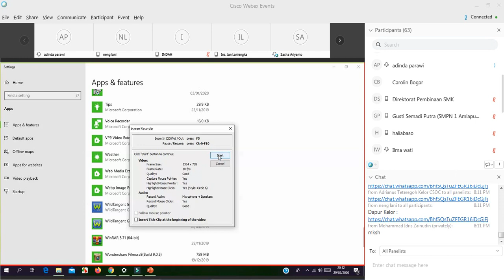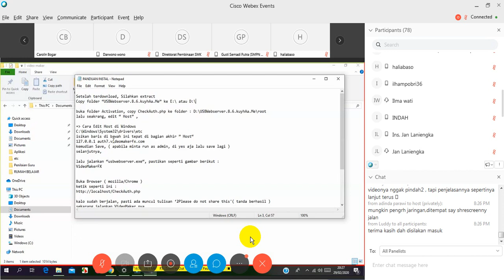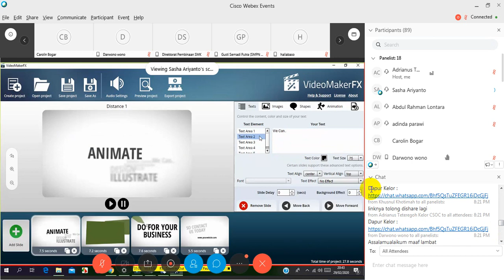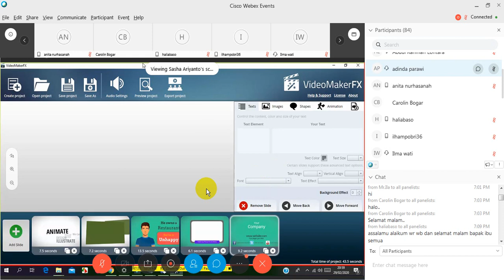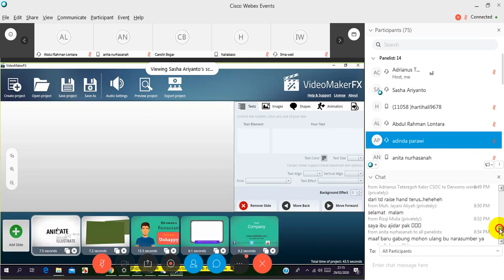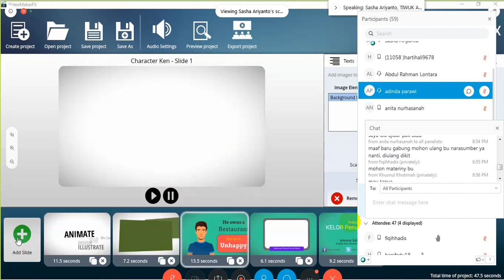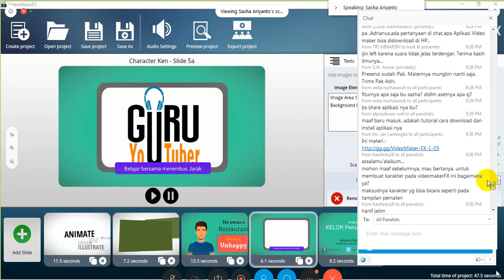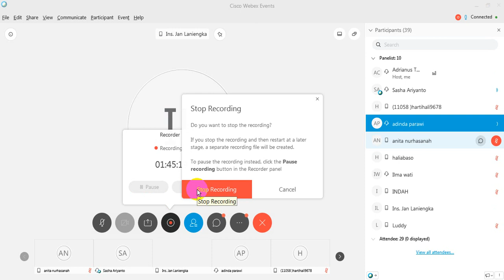KELOR CSOC EDISI 7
VICON KELOR CSOC EDISI 7
Central Sulawesi Online Community
Komunitas Online Sulawesi Tengah

"VIDEO MAKER FX 1.05"
Ngobrol santai sambil Belajar bersama bagaimana menginstal dan mengoperasikan aplikasi keren ini,
bersama Narasumber Handal Ibu Sasmiati, SS., M.Pd (DutaRumahBelajar 2019 Prov.Kalimantan Timur) dari SDN 027 Tenggarong Seberang

💻Hari/Tanggal : Sabtu, 29 Pebruari 2020
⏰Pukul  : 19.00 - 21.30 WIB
📽Materi        : VideoMaker-FX
Event Number : 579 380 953
Event Password : 12345

Pengurus Kelor CSOC